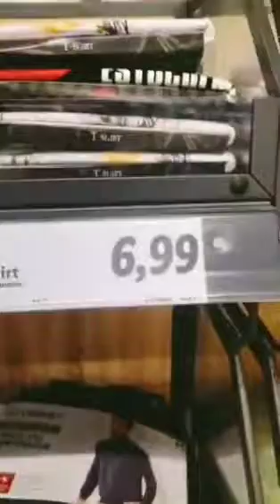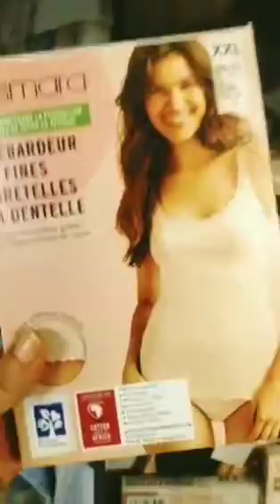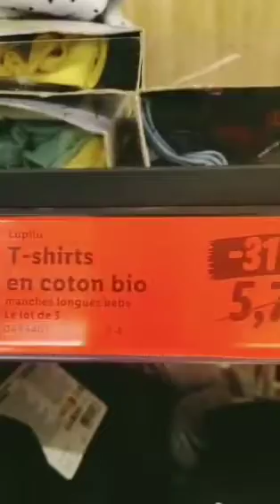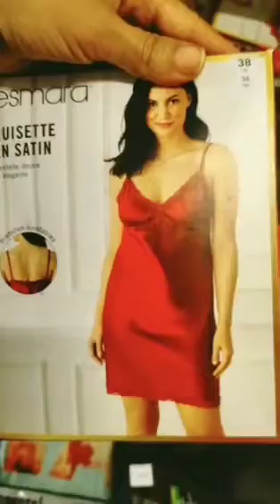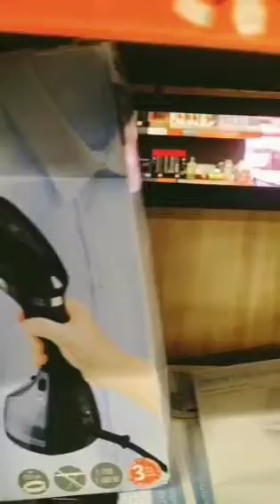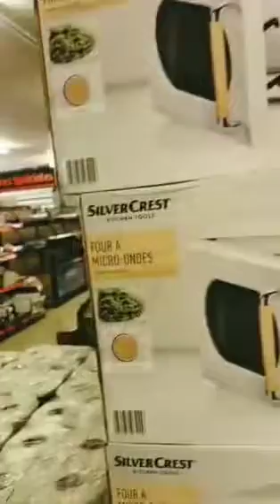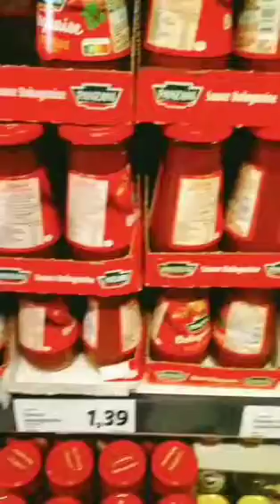بداو تخفيظات ديال الصح 😱في ليدال ملابس للاطفال👫للعيد 💥وكدالك بجامات النساء👌حتي كساوي الرجال منسوهمش